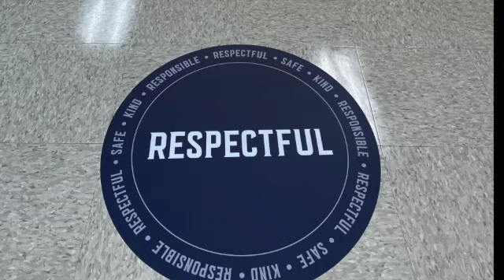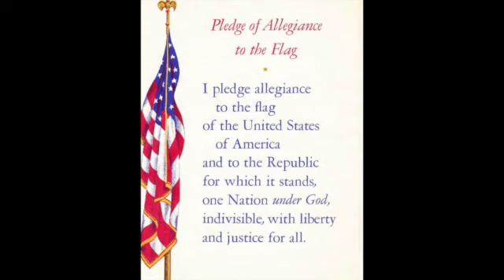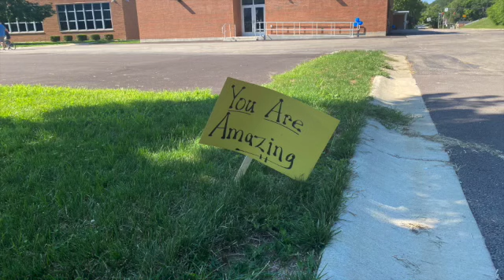The Southdale Show #57